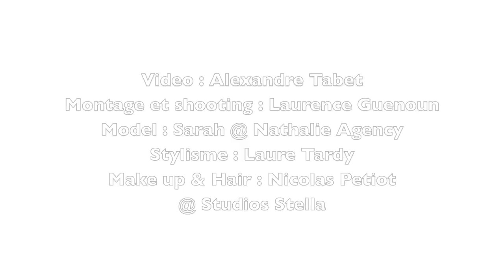Shooting My Pant's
Video : Alexandre Tabet
Montage et Photographe : Laurence Guenoun
Model : Sarah @ Nathalie Agency
Stylisme : Lauren Tardy
Make up & Hair : Nicolas Petiot
Studio @ Stella